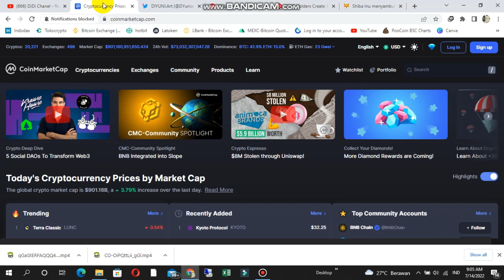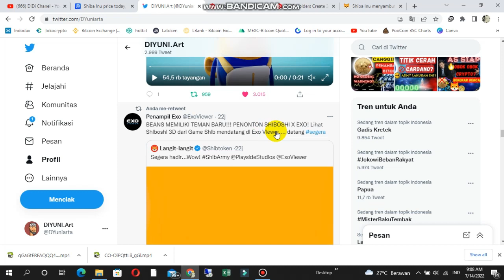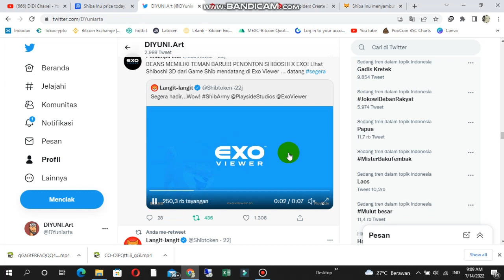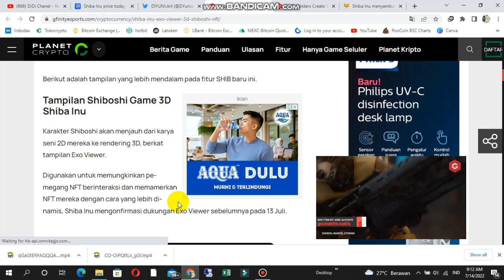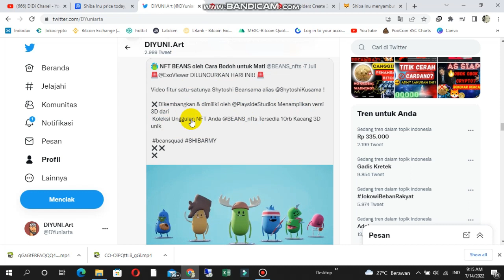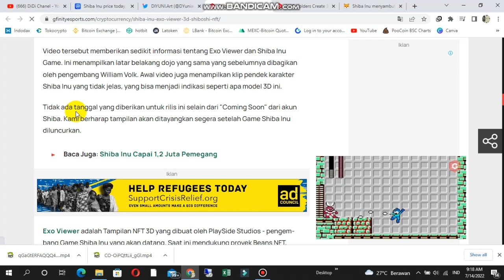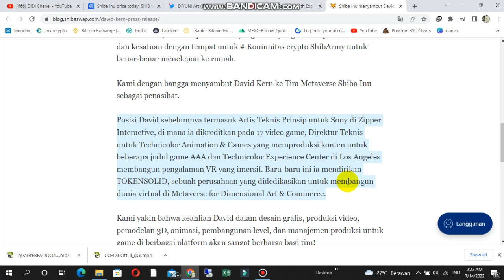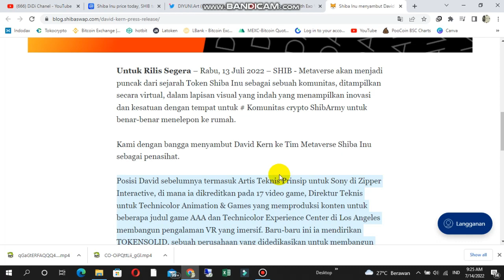SHIBA INU (SHIB)| 💥INI SERIUS...?!!!